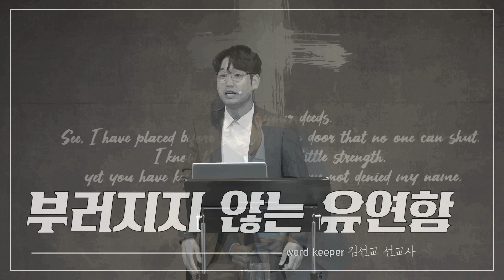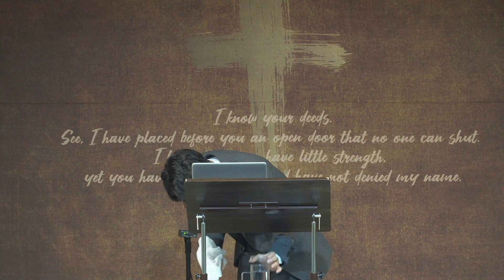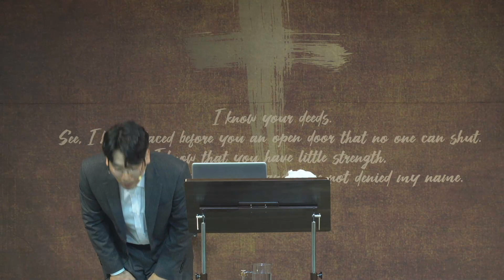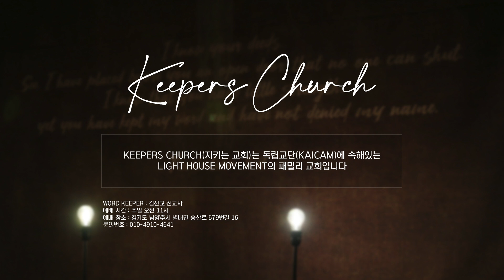KEEPERS CHURCH / 부러지지 않는 유연함 - 김선교 선교사